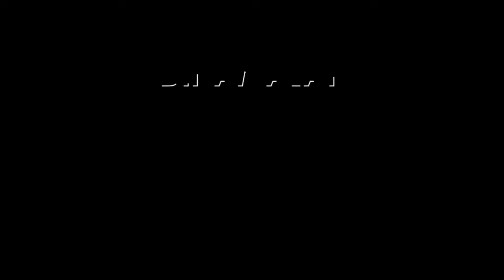காலாண்டு தேர்வு விடுமுறை: அமைச்சர் சஸ்பென்ஸ் | Minister Mahesh | DMK | Quarterly exam holiday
காலாண்டு தேர்வு லீவு
வெறும் 3 நாள் தானா?

காலாண்டு தேர்வு விடுமுறை நீட்டிக்கப்படுமா என்ற கேள்விக்கு பள்ளிக்கல்வி அமைச்சர் மகேஷ் பதில் அளித்தார்.